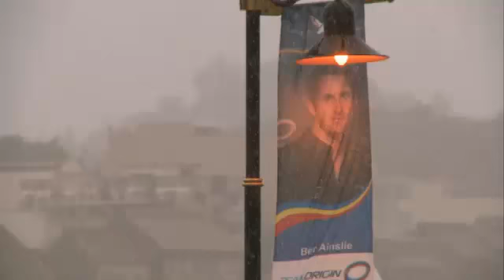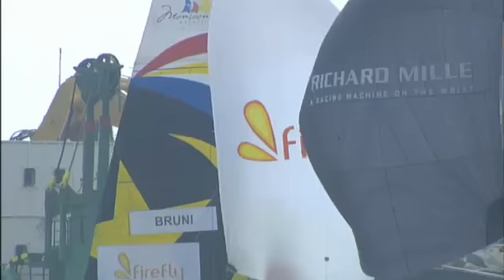YANMAR Racing - Monsoon Cup